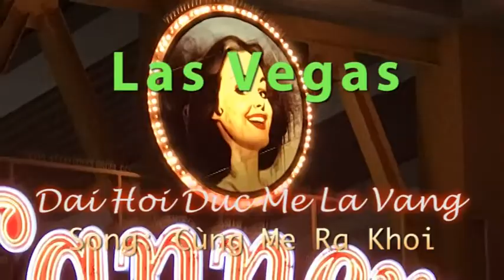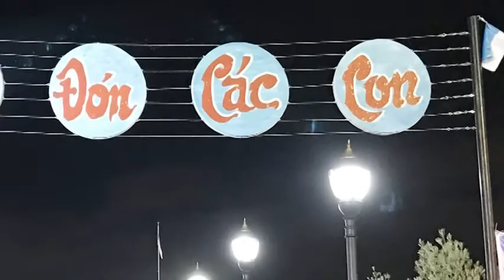Cung Me ra khoi